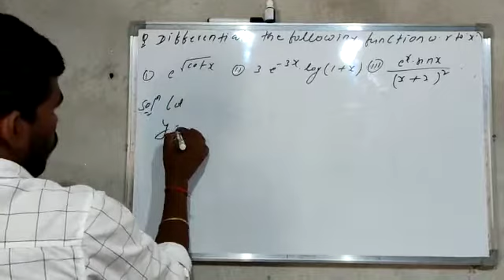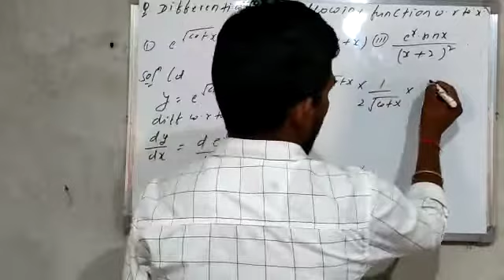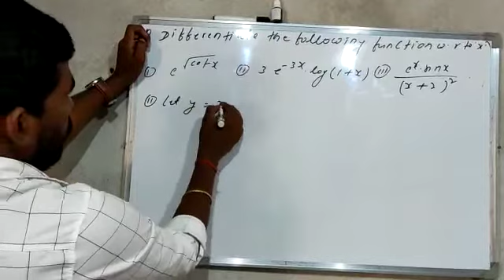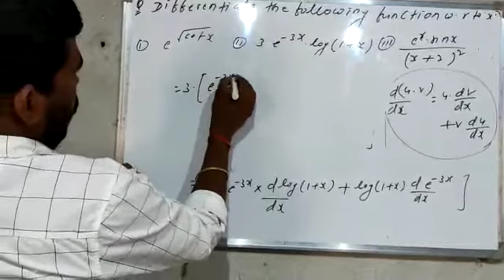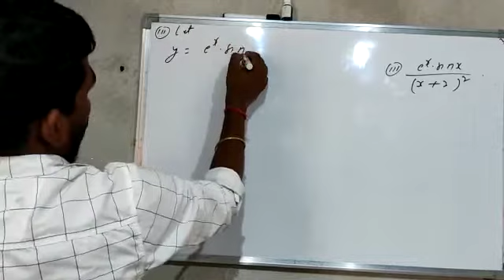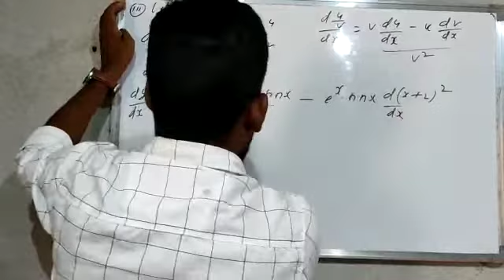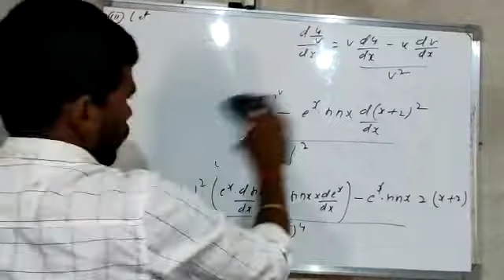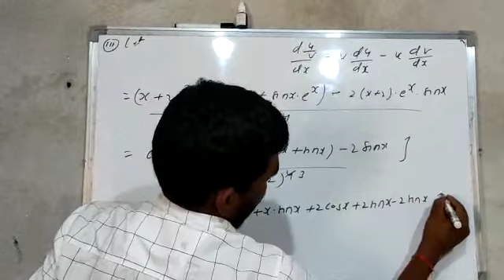Differentiation_Math video 08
Math Differentiation Geeta Science Inter Mahavidyalaya